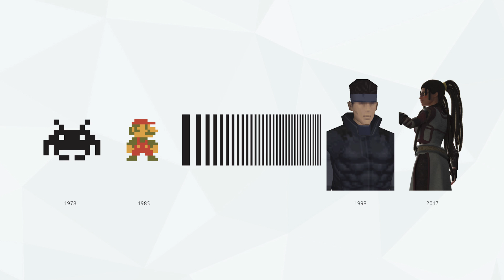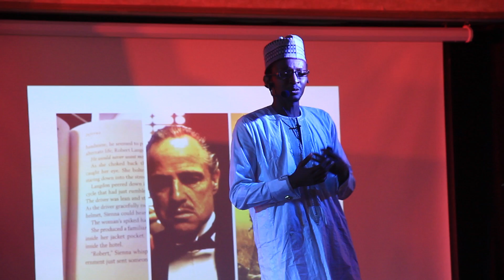Potential of Video Game Technology in Architecture | Sadiq Abdulkadir | TEDxMaitama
Sadiq Abdulkadir is an architect and 3D developer. He previously worked as an intern at Distinct Design group in Kaduna sate and freelanced as an artist modeling 3D graphics and architectural installations.

After studying Architecture at the Ahmadu Bello University, Sadiq successfully completed a graduate diploma in arts and design, and a master’s degree in Architecture from the University for Creative Arts in England. Sadiq is a tech enthusiast with aspirations of creating creative ways for architect to present their drawings to clients using virtual reality and similar gaming software.

In this talk he takes us through how he fused together two of his favorite things. Gaming and Architecture. Sadiq Abdulkadir is an architect and 3D developer. He previously worked as an intern at Distinct Design group in Kaduna state and freelanced as an artist modeling 3D graphics and architectural installations. After studying Architecture at the Ahmadu Bello University, Sadiq successfully completed a graduate diploma in arts and design, and a master’s degree in Architecture from the University for Creative Arts in England.  Sadiq is a tech enthusiast with aspirations of creating creative ways for architect to present their drawings to clients using virtual reality and similar gaming software’s.  This talk was given at a TEDx event using the TED conference format but independently organized by a local community.